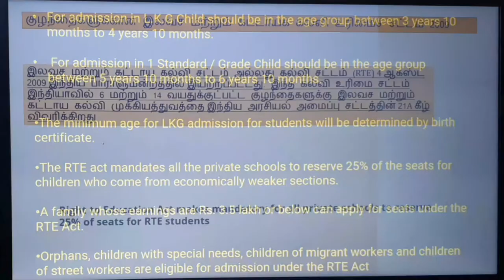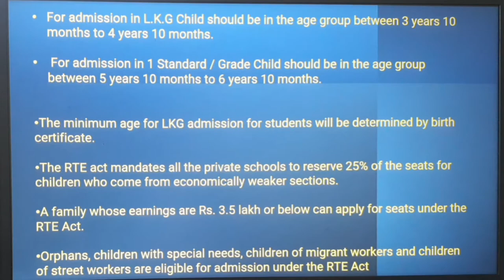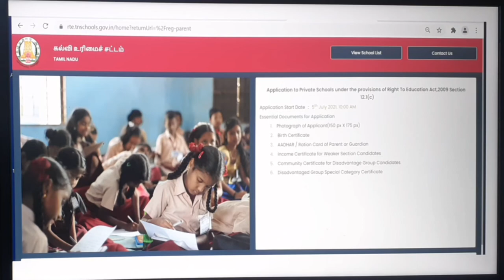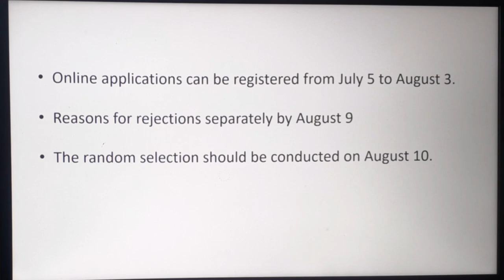RTE 2021-2022 admission || Essential Documents || Right To Education Act |Tamil